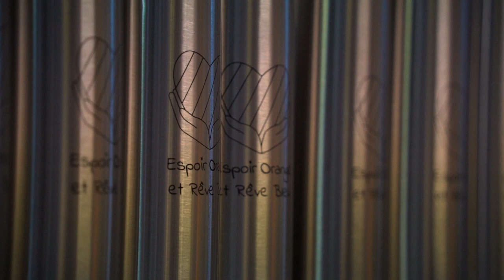Distribution de gourdes isothermes avec l'association SAKADO et la Croix Rouge